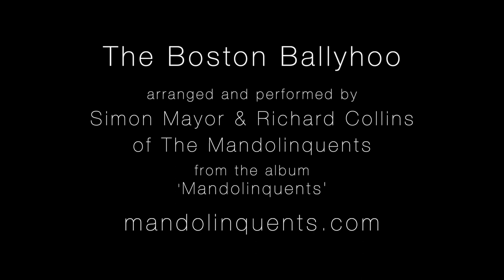The Boston Ballyhoo - Mandolins - Simon Mayor & Richard Collins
A short time lapse-video drawn directly onto an iPad using the Procreate app.
Trad arr. and performed by Mandolinquents band members Simon Mayor and Richard Collins
© Hilary James & Simon Mayor 2020